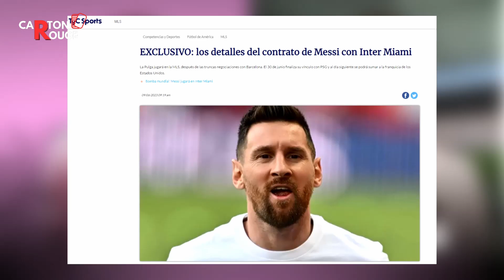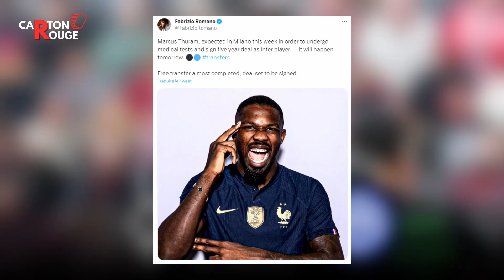LES NOUVEAUTÉS MERCATO DE JUIN ! (Messi, Benzema, Havertz...)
Bienvenue sur Carton Rouge, la chaîne qui revient sur l'Histoire du football ainsi que son actualité !

Montage : Davinci Resolve

Miniature : Canva

Sur ce, à bientôt 👋 !